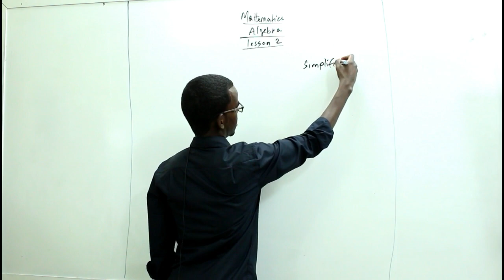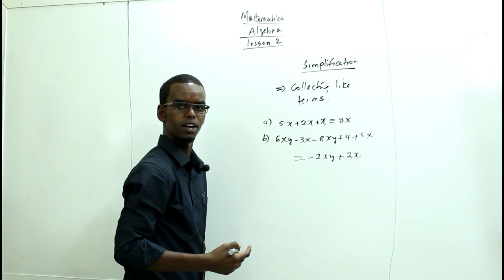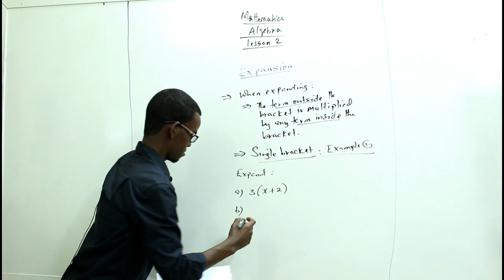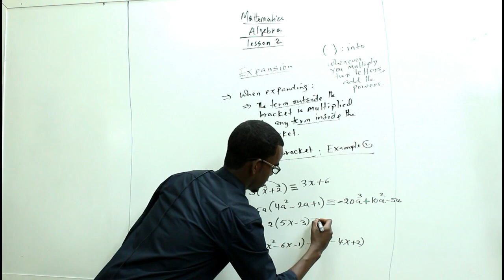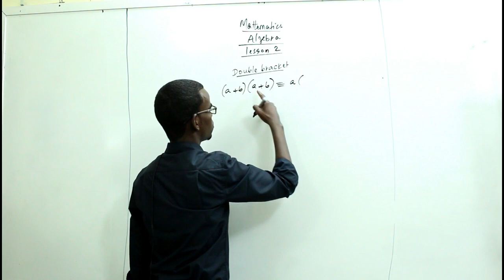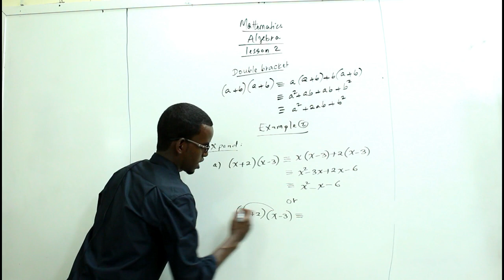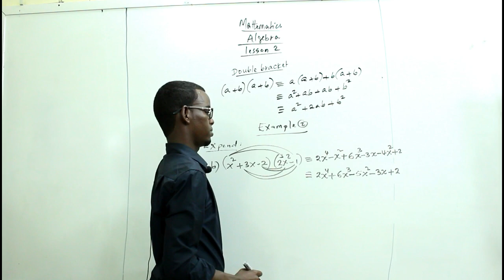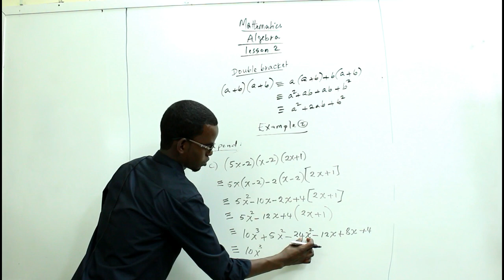02MF1 Mathematics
Mathematics form one,  lesson 2. within this chapter you will learn about algebra.